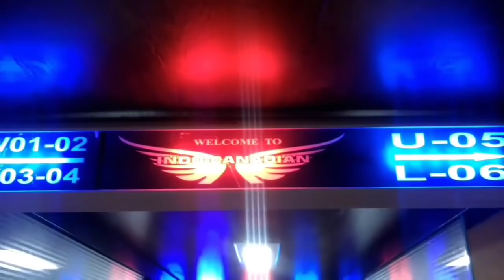Indo Canadian Hargobind Sleeper bus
Indo Canadian Bharat Benz Hargobind Sleeper coach

Amenities
√ individual LED
√ water bottle
√ Blanket & pillow
√ Mobile charging point
√ reading lamp